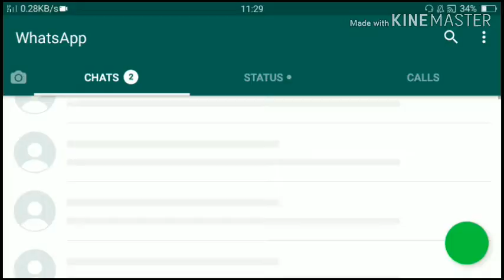Doing Some Pancho's Work - Gun Showdown Part 4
Leave a comment on what game should I play.

1st intro:Halloween by 8 Bit Universe
2nd intro:Sad! by 8 Bit Universe
Outro:Jocelyn Flores by 8 Bit Universe

And i see y'all in the next video.
Buh bye.